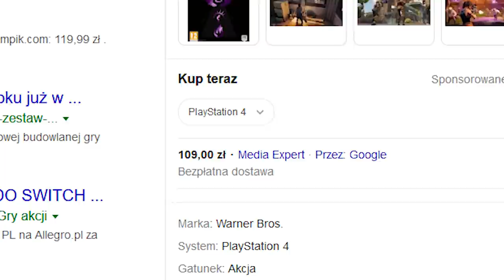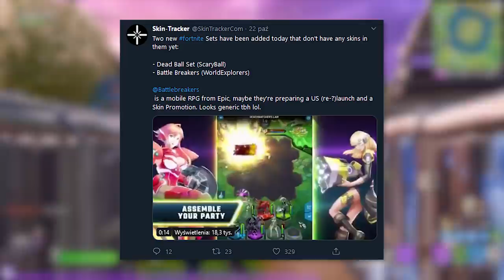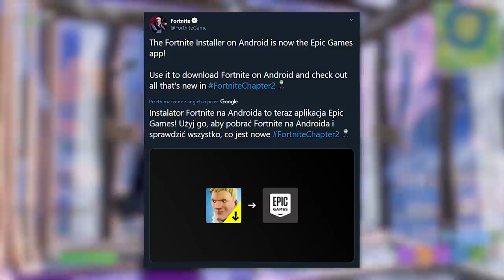*NOWE* Fortnite: 'Darmowy' Zbierak, 6 Skinów, Nowe Pakiety V-dolców,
♒ Źródełka:
- Główny gameplay: by me
- Informacje o BatleBreakers:

💡 Inne rzeczy, które mogą cię interesować:
⠀⠀• Gram na PC, a jego podzespoły to m.in.:
⠀⠀- Obudowa PC: Nzxt H700i matowa czarna niebieska
⠀⠀- Procek: Intel Core i9-9900K 8x 3.60GHz
⠀⠀- Chłodzenie Procka: Nzxt Kraken X72
⠀⠀- Karta Graficzna: RTX 2080Ti
⠀⠀- Płyta główna: MSI MEG Z390 GODLIKE
⠀⠀- Pamięć RAM: G.SKILL 32GB 3200MHz Trident Z RGB LED CL14
⠀⠀- OS: Windows 10 Pro